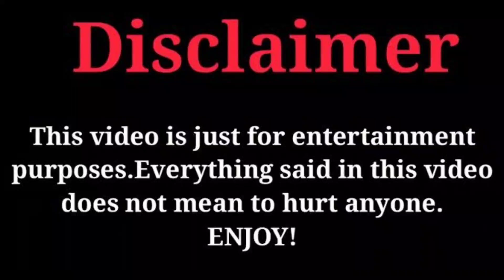Lyca Gairanod Vs Sofie Dossi Real Life Partners 2023